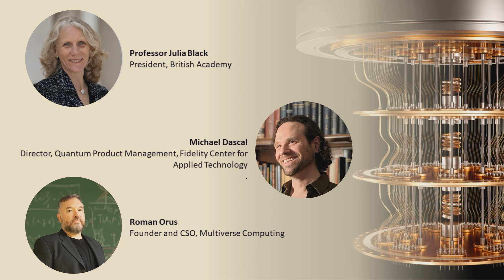04 AI and Quantum Today and Tomorrow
The City Quantum Summit 2023